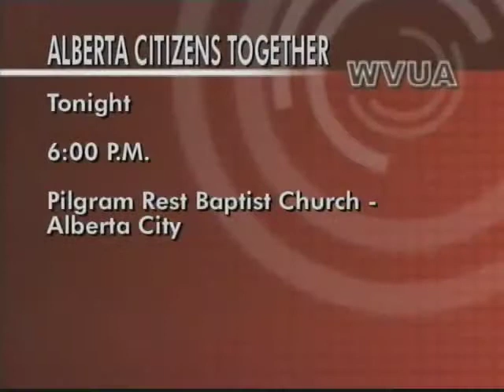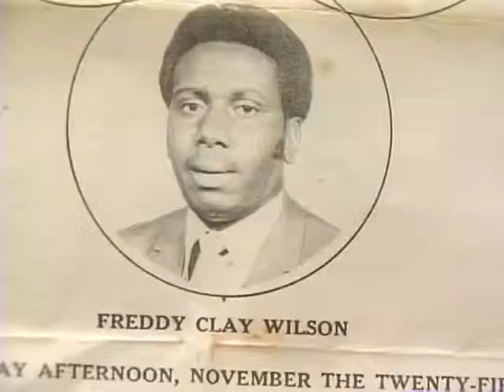WVUA News at Five, 2/23/12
WVUA News at Five. Airdate: February 23, 2012.